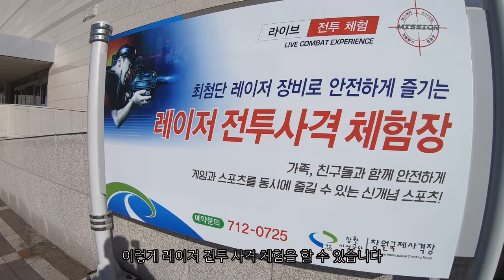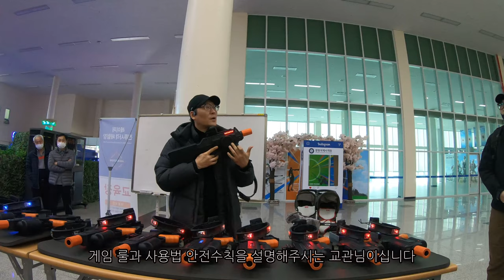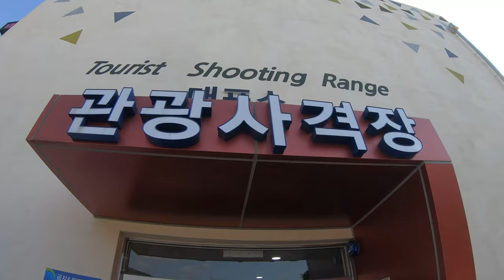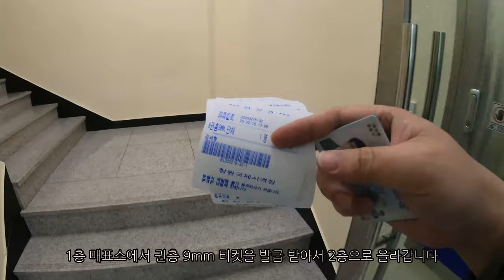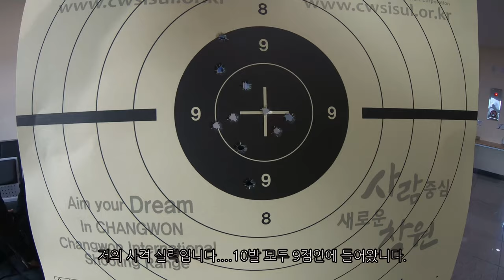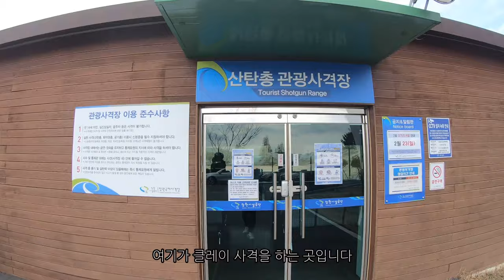창원국제사격장에 가면 할 수있는 3가지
경남 창원에 위치한 국제 사격장에 가면 할 수 있는 3가지를
이외에도 여러가지 레크레이션들이 많이 있습니다.